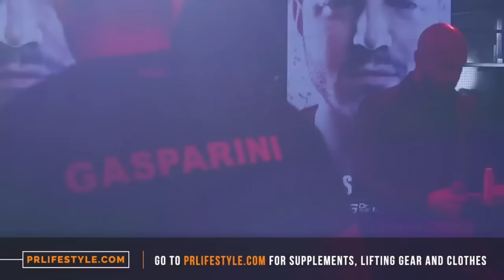WHAT HAPPENED to ERMES GASPARINI?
sub to Ermes- @ermesgasparini3239